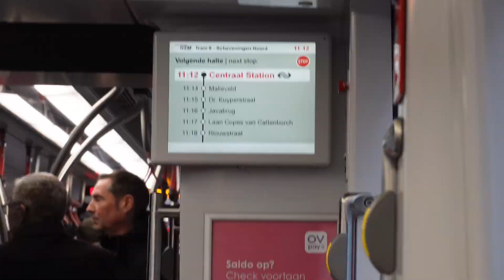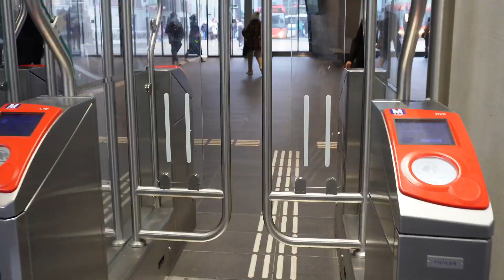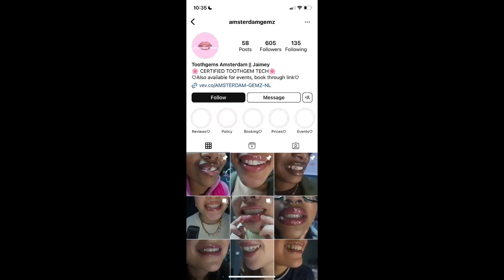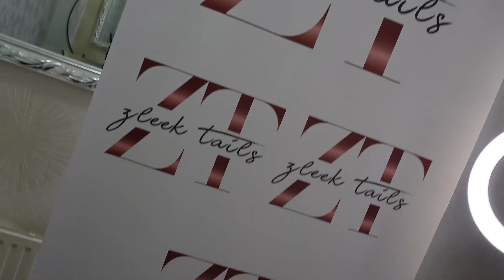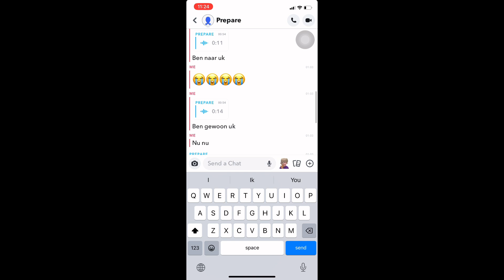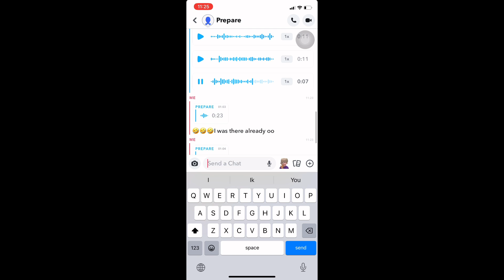Finally went to GHANA🇬🇭 😩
Toothgem by: Amsterdamgemz
hair don by: sleek.tails
brows done by:olthibeauty